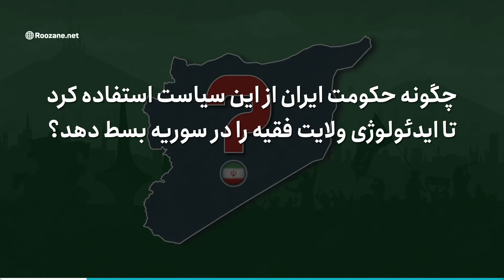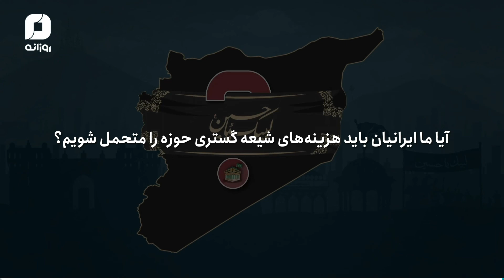ریخت و پاش حوزه در سوریه از جیب ایرانیان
تلاش اسد برای رسمیت بخشیدن به عقیده‌اش فرصتی بود که حوزه‌ی علمیه از آن برای نفوذ در سوریه استفاده کرد اما این نفوذ برای ایرانیان بسیار گران تمام شد. بسیار گران به معنای واقعی کلمه...